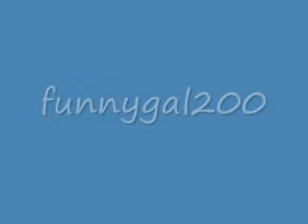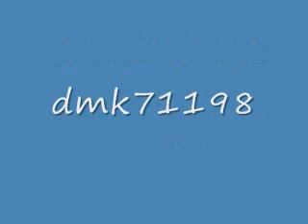50 Subscribers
All of you are listed on there... :)